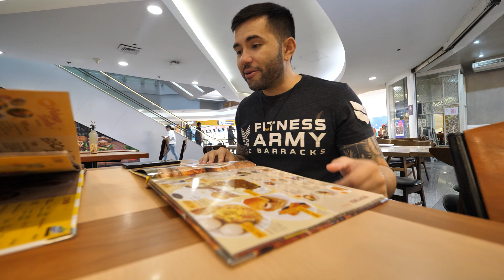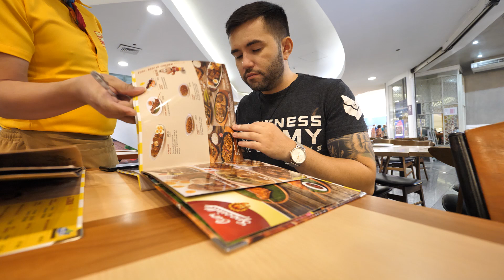We Tried CHICKEN INASAL For The FIRST TIME! 🇵🇭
First time trying chicken Inasal! and we were not disappointed